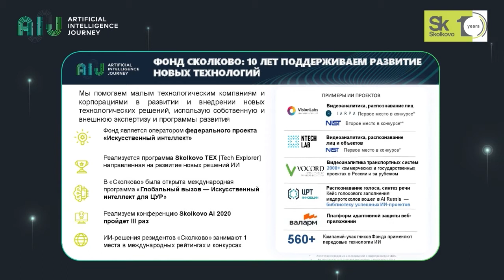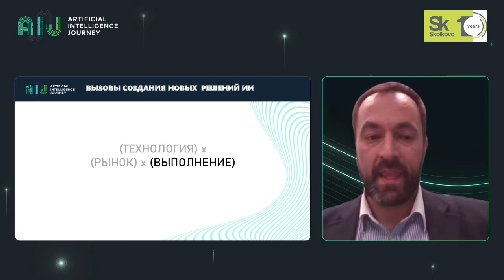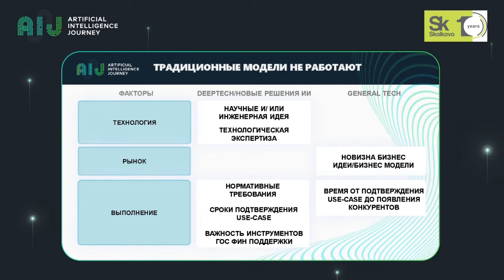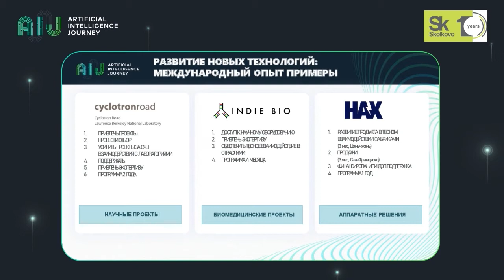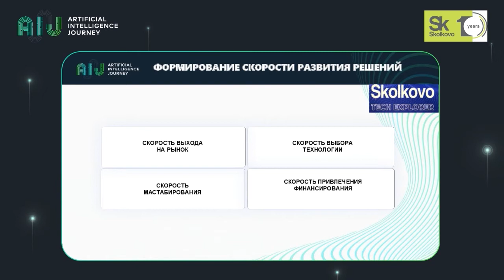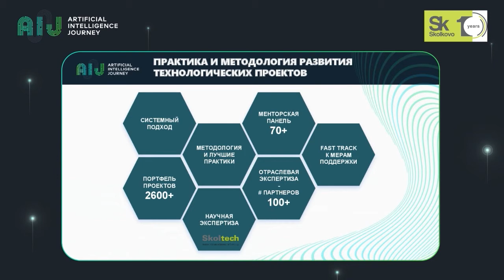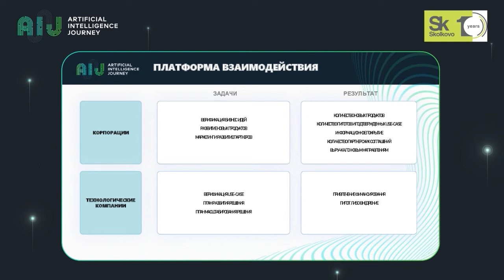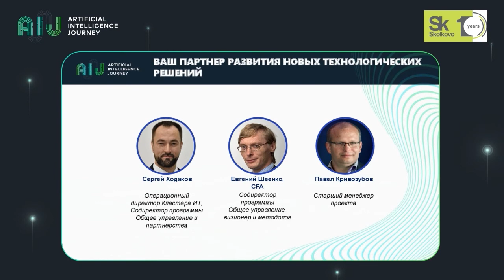20.12.03//Как Сколково использует свой опыт для развития ИИ-продуктов. Сергей Ходаков, Сколково